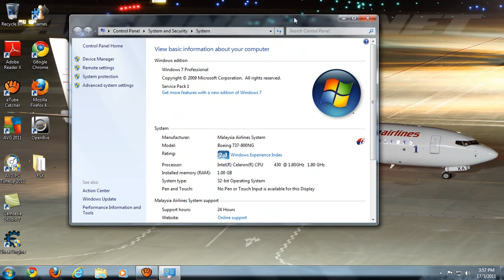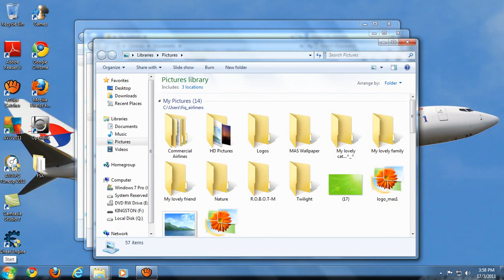Windows 7 Professional Overview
It is recommend watching in High Definition (HD) Enjoy !